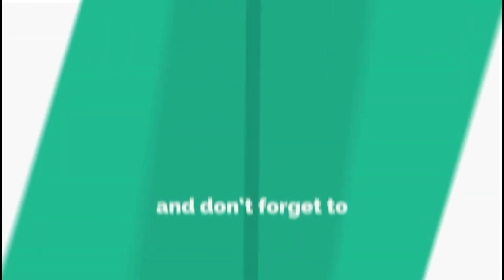How to color a Monkey using color sketch marker and blackpen?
This video content is made for kids.Its all about coloring,painting,drawing using color sketch marker and blackpen.Happy watching!